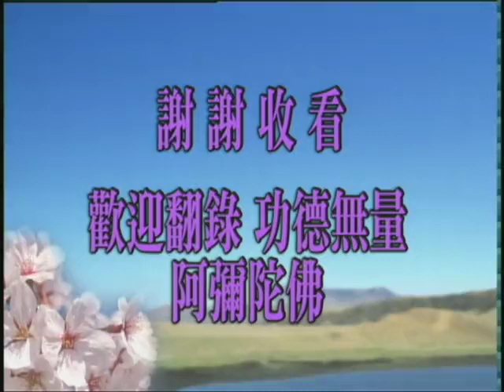无量寿经7